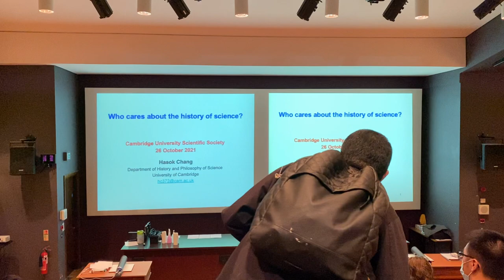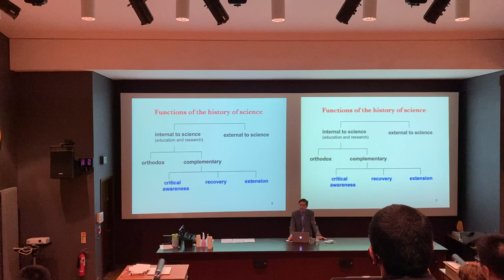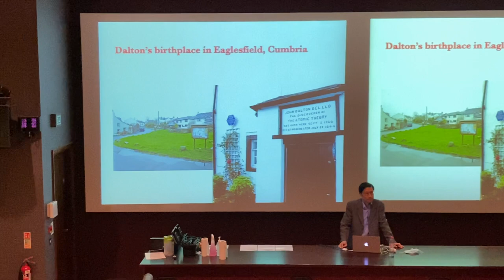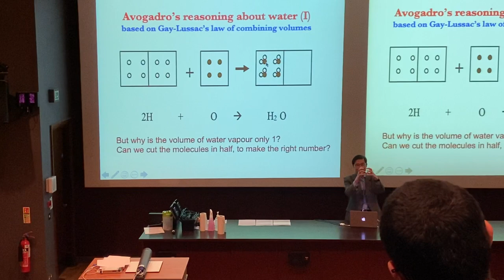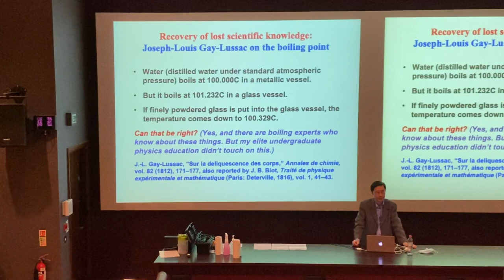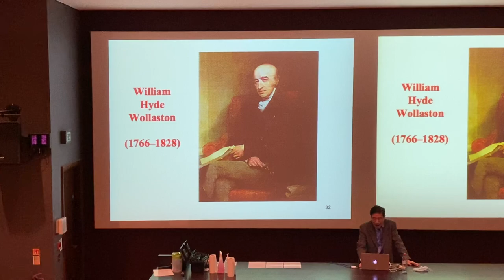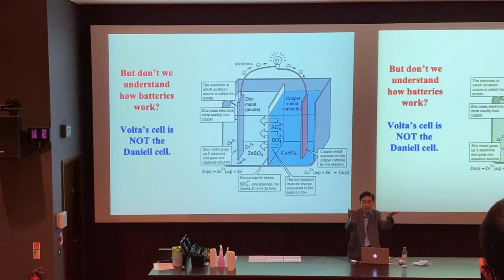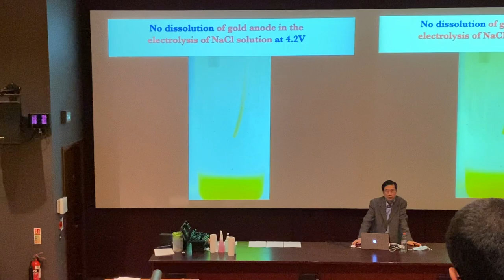Who Cares About the History of Science | Prof Hasok Chang | 26 Oct 2021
While scientists celebrate certain parts of past science, they disregard other parts as misguided and not worth remembering. The history of science presented in science textbooks tends to be a picture of past heroes who anticipated modern knowledge, such as Galileo, Newton, Darwin and Einstein. But there is also a very different role for history, which is to help us appreciate valuable parts of past science that current scientists do not remember and celebrate. By paying attention to the ‘losers’ in the history of science we can actually learn much that is scientifically valuable. Through historical work we can recover forgotten ideas and phenomena, and a further examination of such recovered items can even lead to new scientific knowledge. Looking at history with full respect for the past scientists, we can recognize that the scientific common sense of today was once the subject of controversy and exciting cutting-edge research. Going back to early periods of science with this kind of historical perspective can awaken a sense of fascination in the familiar aspects of nature, and help us instill a love of science in students and the general public. I will substantiate these claims with illustrations from my work on the history of temperature and thermometry (Inventing Temperature, 2004), the basic atomic composition of matter (Is Water H2O ?, 2012), and early electrical instruments and theories (How Does a Battery Work?, forthcoming).